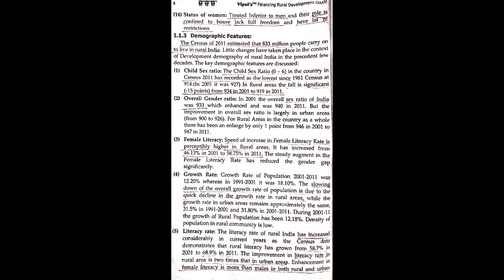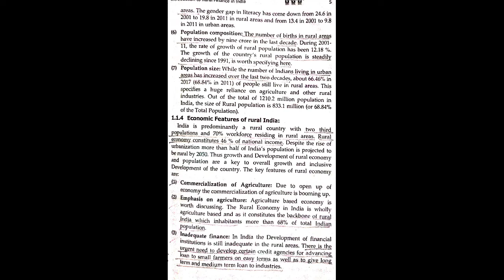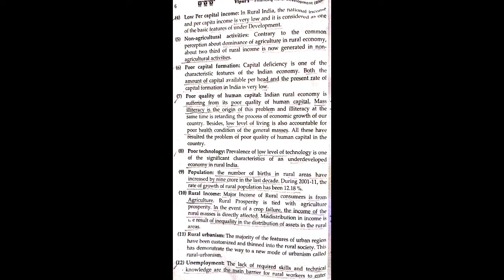TYBMS Sem 6 Financial Rural Development Lecture 3